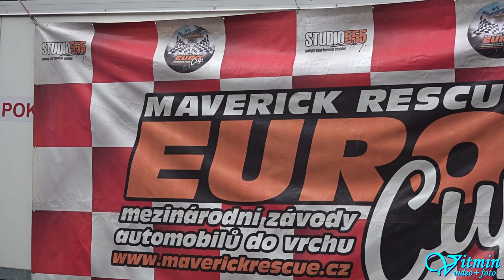Michal Slováček - Honda Civic Type R - XXXIX. Zámecký vrch 2020 - Náměšť nad Oslavou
Michal Slováček si s vozem Honda Civic Type R dojel v sobotu pro vítězství ve třídě E1-2000 na XXXIX. Zámeckém vrchu 2020 v Náměšti nad Oslavou.